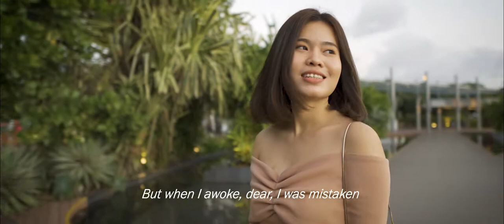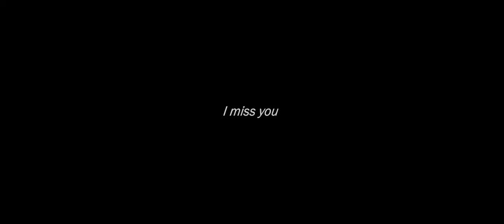I miss you sunshine, Myanmar